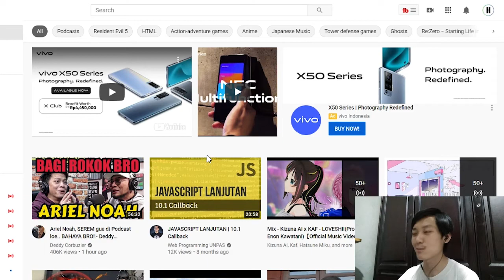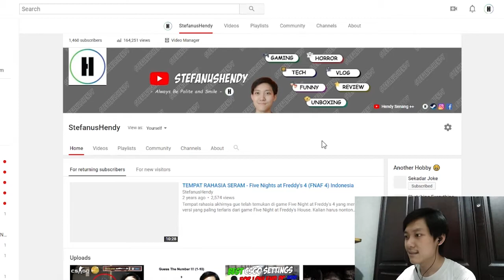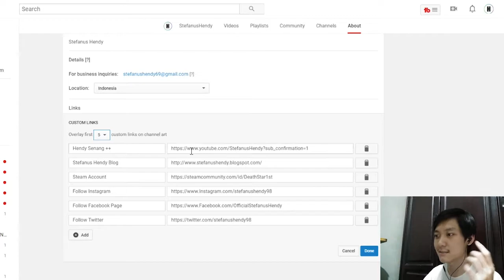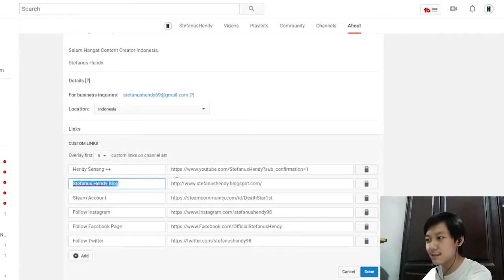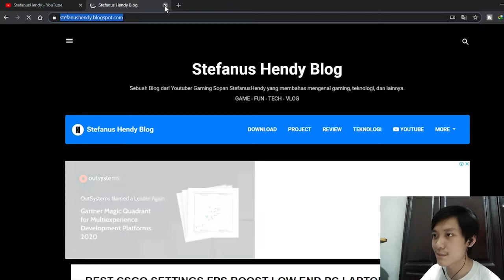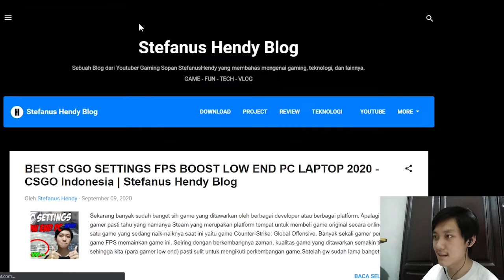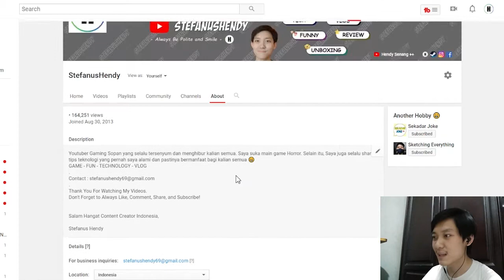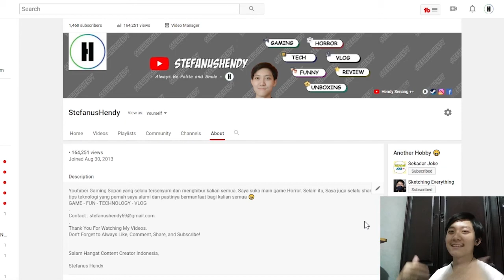Cara Mudah Pasang Tautan Link Media Sosial di Header Channel Youtube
Sekarang banyak sekali teman-teman yang sudah membuat Channel Youtube Baru dan ingin membuat konten pada saat pandemi ini.  Banyak Youtuber baru yang bermunculan hingga saat ini terutama gw sendiri aktif kembali untuk membuat konten di Channel Youtube.

Caranya mudah banget dimana kalian bisa pergi ke Channel kalian.

Maka secara otomatis akan memberikan dukungan ke StefanusHendy dimana agar algoritma Youtube dapat merekomendasikan video gw lebih luas dan pastinya agar terus bermain game dimana dapat menghibur kalian semua, sekaligus mendukung Gamer Indonesia dan Developer Game Indonesia terus berkarya Karena gw akan selalu memainkan game yang menarik khususnya dari Indonesia 😁👍

RAM ► 4GB + 4GB Corsair Value Select DDR4 (8 GB DDR4 2133MHz)

Dengan kalian terus support dan mendukung channel StefanusHendy, maka nantinya gw ingin banget dari penghasilan Youtube ini untuk membeli Lenovo Legion Y540 atau Rakit PC Gaming biar Gaming semakin mantap 😁. Thank You ❤

INTRO & OUTRO

Sincerely,

Stefanus Hendy